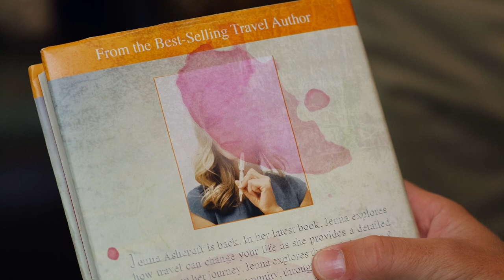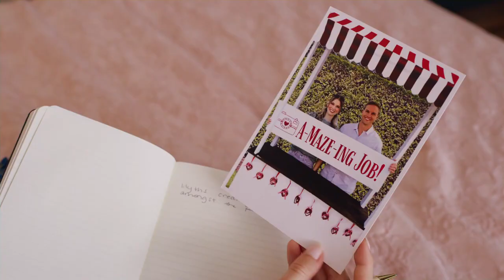A TOWN CALLED LOVE Official Trailer (2023) Romance Movie HD